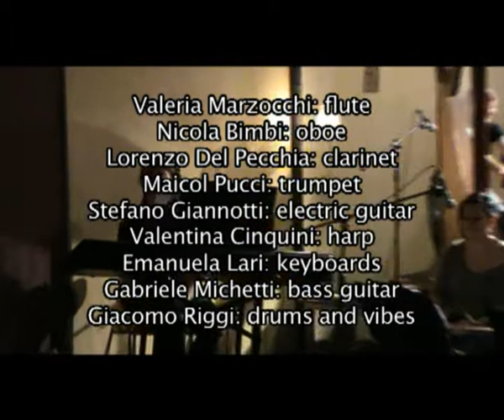OTEME - Caduta Massi - Festival Collinarea 2011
OTEME (Osservatorio delle Terre Emerse) at the Festival Collinarea 2011, Lari (Pisa - Italy).
CADUTA MASSI (Falling Stones 1999/2011) Music by Stefano Giannotti
Valeria Marzocchi: flute
Nicola Bimbi: oboe
Lorenzo Del Pecchia: clarinet
Maicol Pucci: trumpet
Stefano Giannotti: electric guitar
Valentina Cinquini: harp
Emanuela Lari: keyboards
Gabriele Michetti: bass guotar
Giacomo Riggi: drums and vibes